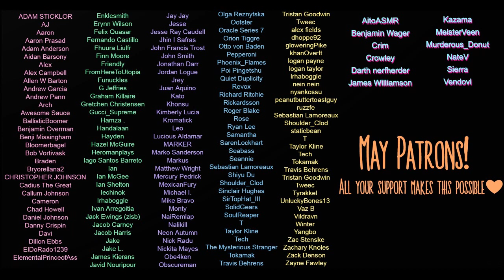Stroke of Midnight - Role Play ASMR [F4F] [Fantasy]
Such a beautiful and articulate woman does not grace these halls as often as one would wish.